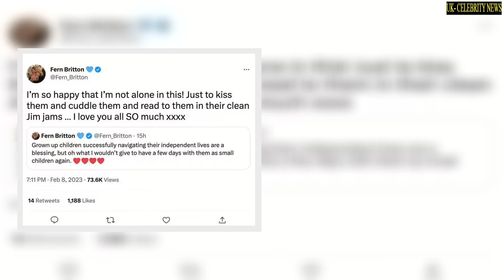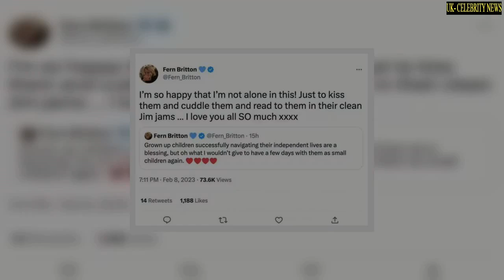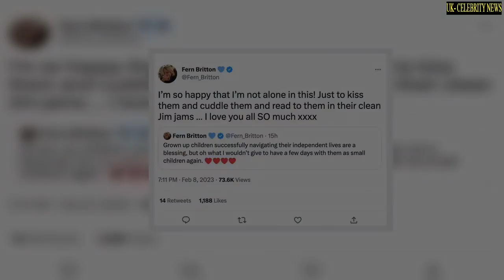Fern Britton pines for past family life as she yearns to turn back time in emotional post